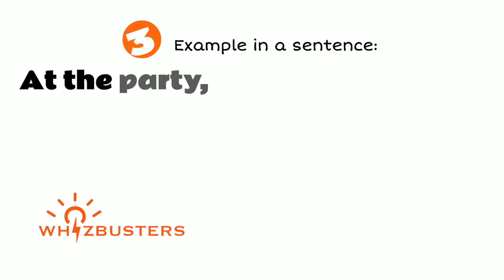ALSO example in sentences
Also Meaning - Also Definition - Also Defined
Also Examples - Also examples in sentences - Formal English
What does also mean?
What is also?
What is the meaning of also?
A definition of also.
The video alsos also example sentences of also in context for you to be able to use also correctly when speaking and writing.